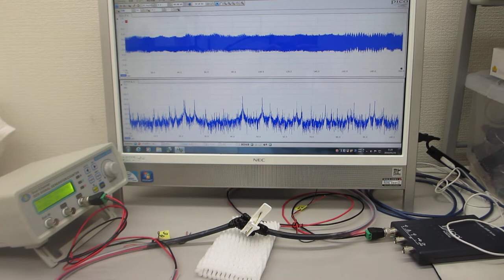圧電素子の表面調整技術を利用した超音波プローブ実験（ultrasonic-labo）